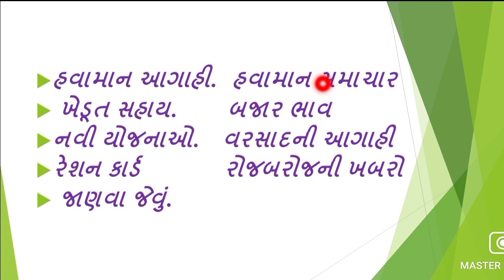રાજ્યમાં_આવું_બનશે/Gujarat_havaman/Gujarat_varsad/વાવાઝોડું/Weather_of_Gujarat/havaman_samachar